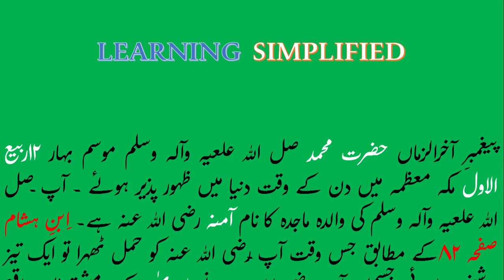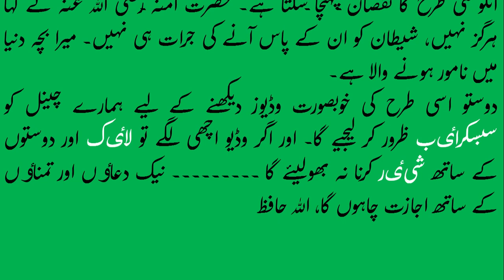Prophet Muhammad (PBUH)'s Birth and Childhood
Learning Simplified
History of Modern Warfare by Learning Simplified
History of Islam Urdu by Learning Simplified
History of Pakistan Urdu by Learning Simplified
Interesting History by Learning Simplified

Seeart ul Nabi
Seeratunnabi
Seerat un Nabi
Seerat e Nabi
Seerat-e-Nabi
Seerat e Rasool
Seerat-e-Rasul
Seerat ul Rasool
Seerat ur Rasool
Seerat e Rusul
Seerat-e-Rusul
Seerat ul Rusul
Seerat ur Rusul
Birth of the Prophet Muhammad (PBUH)
Childhood of Prophet (PBUH)
Prophet Muhammad (PBUH)'s Miracles
Muhammad (SAW) ki pedaish
Muhammad (SAW) ka bachpan
Muhammad (SAW) k mojzaat
Prophet Muhammad (PBUH)'s father
Prophet Muhammad (PBUH)'s mother
Prophet Muhammad (PBUH)'s grandfather
Prophet Muhammad (PBUH)'s grandmother
Muhammad (SAW) k walid
Muhammad (SAW) ki walida
Muhammad (SAW) k dada
Muhammad (SAW) ki dadi
When was Prophet Muhammad (PBUH) born?
Where was Prophet Muhammad (PBUH) born?
Why Prophet Muhammad (PBUH)'s chest was cut open?
Muhammad (SAW) ka seena kiun chaak kiya gaya?
Muhammad (SAW) ka peit kiun chaak kiya gaya?
Muhammad (SAW) ka pait kiun chaak kiya gaya?
Muhammad (SAW) ka pet kiun chaak kiya gaya?